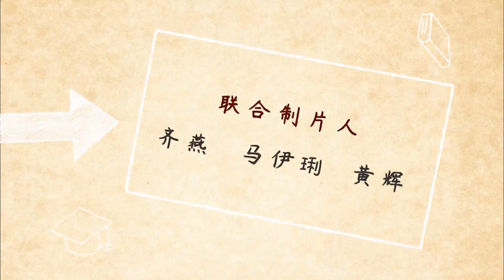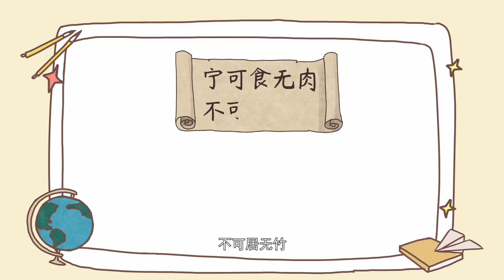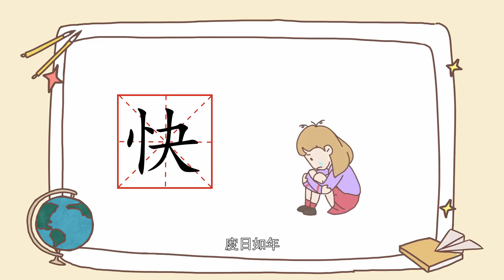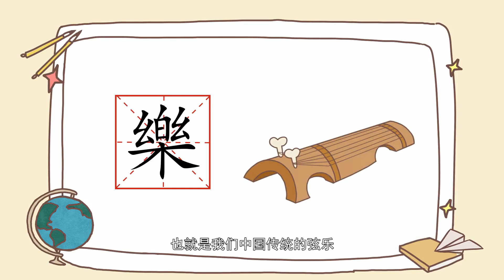【字有道理】第一季.036.轻轻松松学汉字_单 居 招呼 快 乐